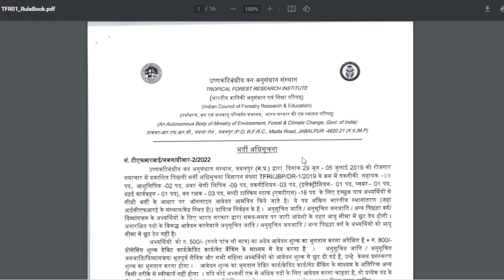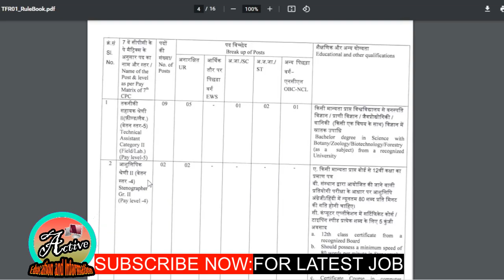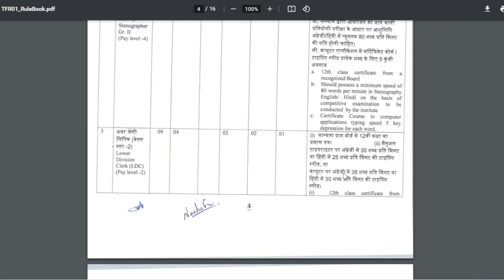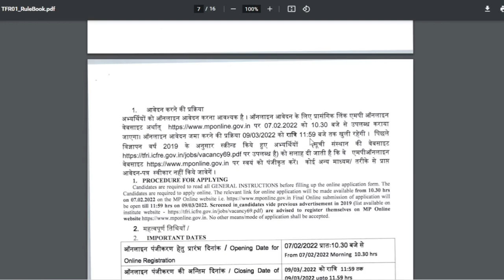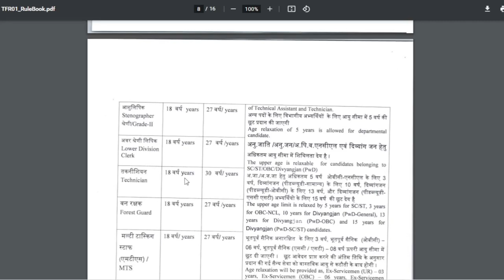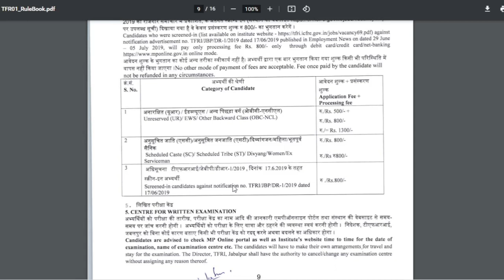मध्यप्रदेश भर्ती2022/10th12th पास भर्ती 2022/icfre recruitment 2022/icfrerecruitment2022notification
ICFRE TFRI ONLINE FORM 2022
Tropical Forest Research Institute Jabalpur, M.P.
ICFRE TFRI TECHNICAL ONLINE FORM 2022
ICFRE TFRI MTS ONLINE FORM 2022
ICFRE TFRI STENOGRAPHER ONLINE FORM 2022
ICFRE TFRI LOWER DIVISION CLERK ONLINE FORM 2022
ICFRE TFRI FOREST GUARD ONLINE FORM 2022
ICFRE TFRI TECHNICAL ASSISTAND ONLINE FORM 2022
jabalpur recruitment 2022
jabalpur recruitment 2021
ICFRE TFRI TECHNICIAN ONLINE FORM 2022
tropical forest research institute jabalpur technical qualification, exam date, syllabus, Admit card, Exam Pettaran, important date, 2022
tropical forest research institute jabalpur MTS qualification, exam date, syllabus, Admit card, Exam Pettaran, important date, 2022
tropical forest research institute jabalpur Lower division clerk qualification, exam date, syllabus, Admit card, Exam Pettaran, important date, 2022
madhya pradesh bharti 2022
mp vacancy 2022
madhya pradesh anganwadi bharti 2022
Mp anganwadi bharti 2022 all details